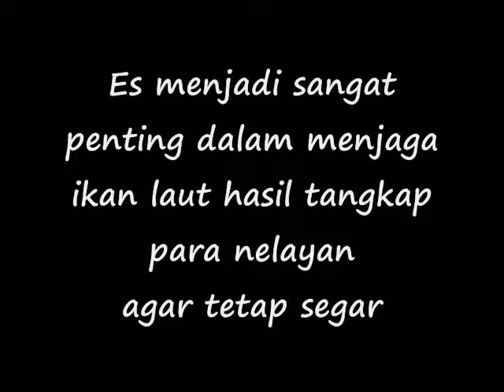Depot Es Pariaman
Kebutuhan es balok pasar lokal kawasan pesisiran, sangat ditentukan dengan hasil tangkap nelayan. Saat musim ikan membaik, kebutuhan es meningkat. Saat itu, Rio di depot es depan Setasiun Kereta Api Pariaman akan sibuk melayani permintaan.